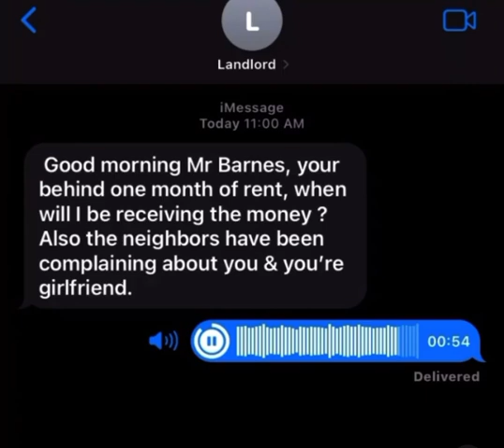Funny prank of man callin & checkin his landlord for leavin a dumb a$$ txt message,real comedy😅🤣💀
Funny Prank of man callin & checkin his landlord for leavin dumb a$$ txt message,
Real comedy🤣😅💀

The relevant portion of the copyright statue provides that the “fair use” of a copyrighted work, including reproduction “for purposes such as criticism,news reporting,teaching (including multiple copies for classroom use), “scholarship or research” is not an infringement of copyright ©.,